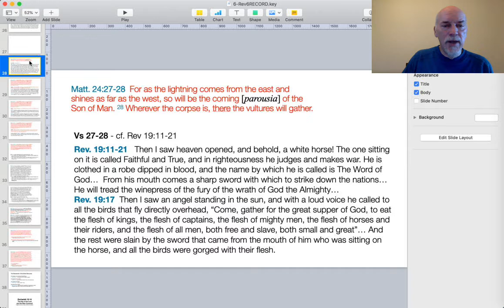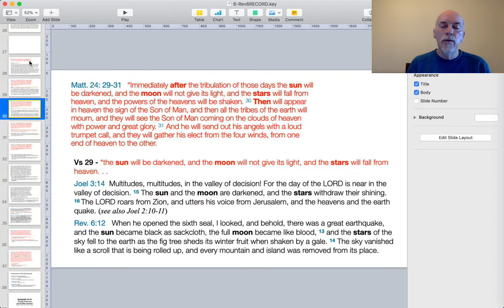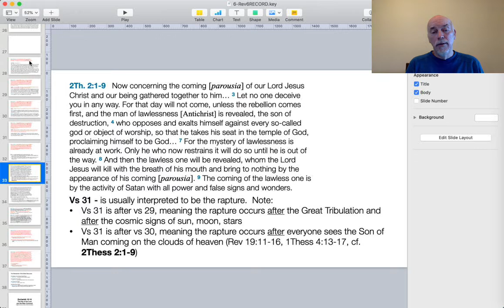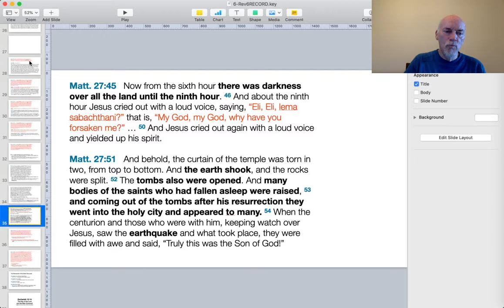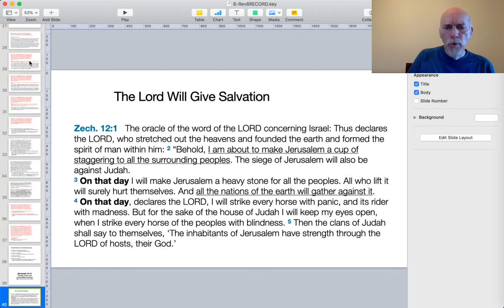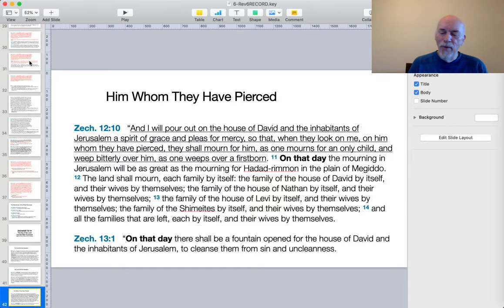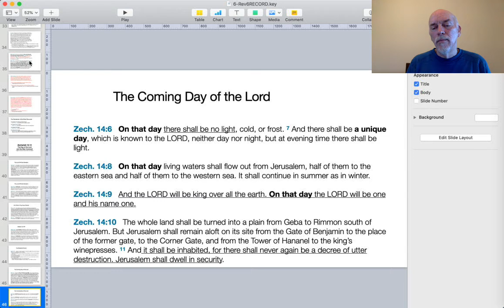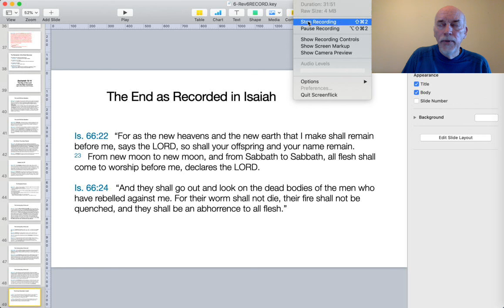Demystifying Revelation Lecture 6, Part II - Rev 6:1-8, Mt 24 and Zech 12-14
This is part 2 on lecture six, where we start with Rev 6:1-8 and will briefly look at the first four seals (the four horsemen), will compare this to supporting Old Testament prophecies, the Olivet Discourse and Zechariah 12-14.

Demystifying Revelation